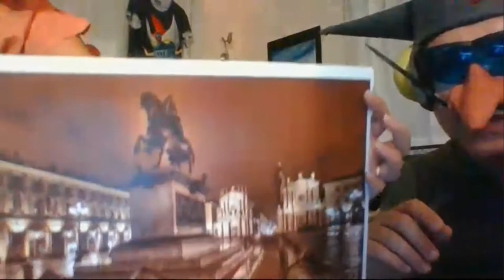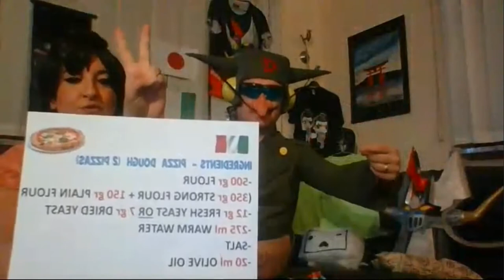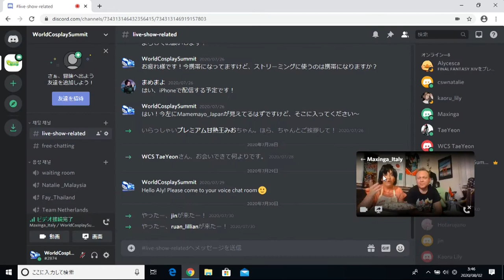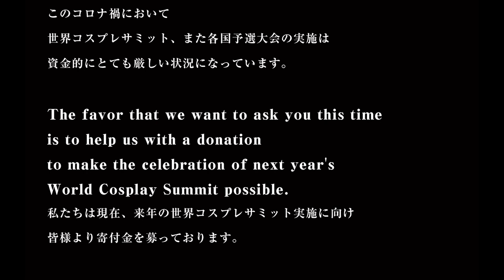009 International streaming - Italy／World Cosplay Summit 2020 ONLINE 24 hour Livestream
（日本語下記）
Playback the World Cosplay Summit 2020 ONLINE!
We're going to release clips of WCS2020, so check it out!

【Animemusic from Pizza world  (Broadcast from overseas)】
[International streaming-Italy]
Let's listen to some old anime songs! Singing for fun may make you hungry, so how about making pizza? Authentic homemade pizza made in Italy! Would you like to come and see the harmony of pizza and anime songs?

KickStarter:
The largest cosplay festival in the world: 18 years of history with 40 countries taking part!

世界コスプレサミット2020 ONLINEプレイバック！
WCS2020で配信した動画を公開したのでぜひチェックしてください。

【ストリーマープログラム（海外中継） 】
【ピッツァワールドから伝えるアニメミュージック】
懐かしいアニソンを聞いてみましょう！楽しく歌うとお腹が減るからピッツァでも作りながら歌おうかな！ イタリアで作る本番のホームメイドピッツァ！アニソンとピッツァのハーモニーをみにきませんか？

KickStarterへのご支援よろしくお願い致します。
40の国と地域が参加！18年続いた世界最大級のコスプレの祭典を守り続けたい